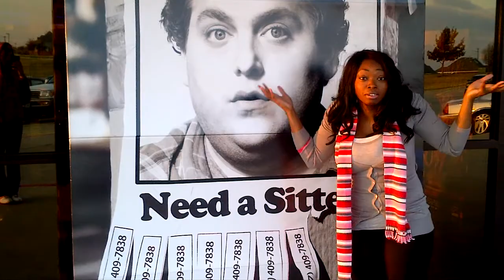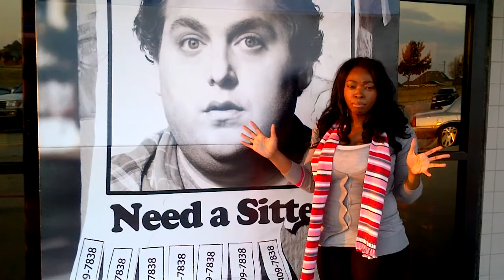SEE it Or SCREW it - The Sitter Movie Review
See it or Screw it is a raw and uncut review of films. Omaka, a film critic from the national syndicated radio show, Casanova's Casting Couch, gives her unedited opinion as to whether you should see the movie or screw it because it's not worth your time.

This review is of The Sitter. Staring Jonah Hill, Ari Graynor, Max Records, J.B. Smoove, Landry Bender, Kevin Hernandez, and Sam Rockwell

For film reviews and more, please check out Omaka Monday Nights from 9-11pm Central Time on Casanova's Casting Couch Or email directly at

Omaka O.